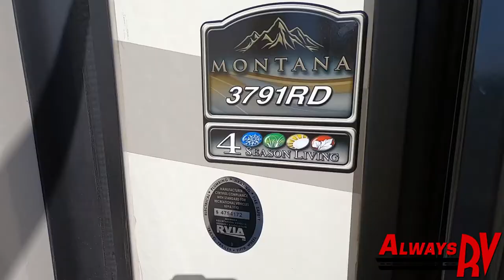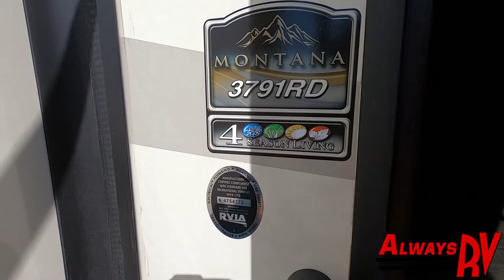2018 Keystone RV Montana 3791RD - $59,900 - Always RV - Mesa, AZ - RV Sales & Financing